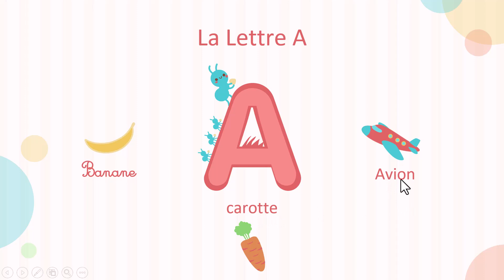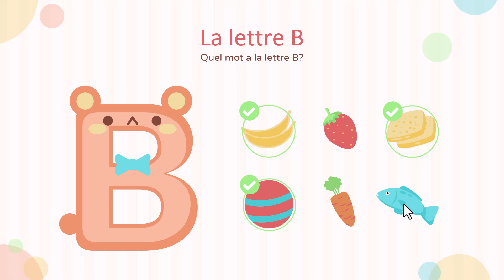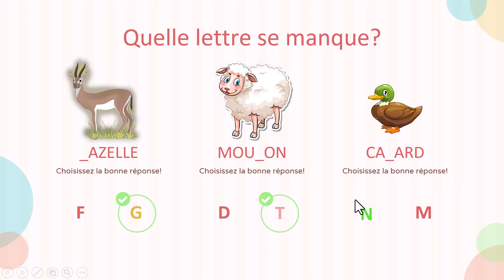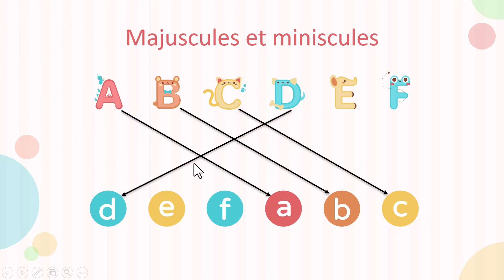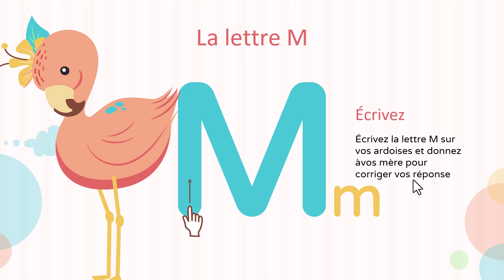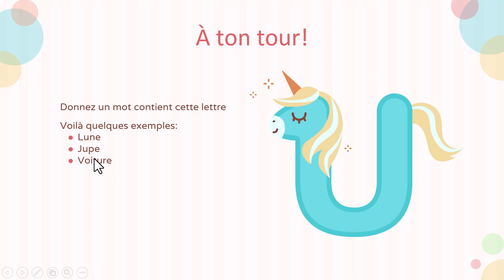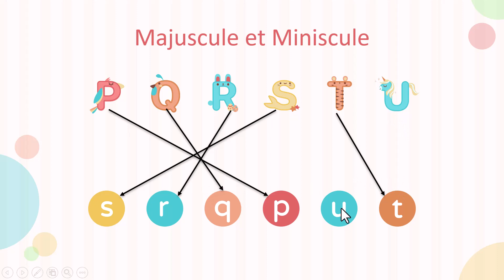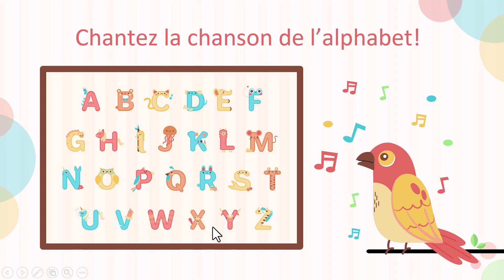مراجعة حروف اللغة الفرنسية بطريقة ممتعة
révision les lettres de l'alphabet par une façon amusante.
l'alphabet
des exercices aident l'enfant à mémoriser les les lettres.
la chanson de l'alphabet
les lettres se manquent dans les mots.